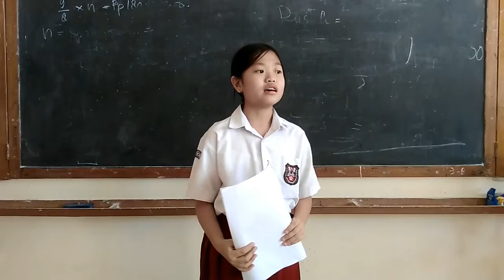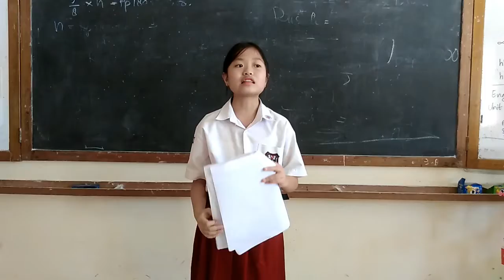SD YOS SUDARSO BDG IDOLA KLS VI 17 18 2